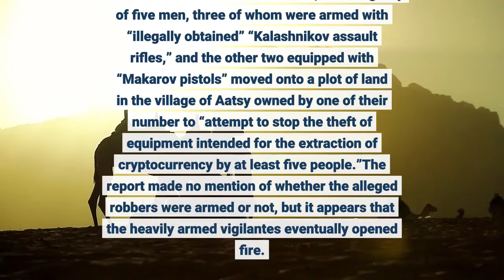Man ‘Murdered’ as Crypto Miners’ Bid to Protect Rigs Turns Deadly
The bizarre tale of crypto mining in Abkhazia has taken a deadly turn, with a bloody firefight over mining rigs resulting in a death in the de facto South Caucasus state. As previously reported, a confusing row over the status of crypto mining, which has thrived in Abkhazia in recent years, has led to political chaos. Legalization was followed by temporary bans, government u-turns, long periods of enforced blackouts, bans on mining rig imports, a sweeping crackdown – and most recently a government-led bid to build a technopark dedicated to mining, along with a dedicated power substation to fuel it. But in many areas, anarchic scenes have broken out, with some miners driven out of villages by furious residents who have been left without power for days on end. However, the vicious gunfight marks a tragic new low for the fate of crypto mining in Abkhazia. EADaily reported that the prosecution service in the Gudauta region had “opened a criminal case on a suspected murder of a person,” who died from “machine gun”-inflicted wounds. The alleged shooter and “several other people,” the outlet added, referring to prosecution reports, had been attempting to “prevent a robbery of mining equipment.”The incident, prosecutors said, took place at about 11:30 PM local time on October 20, when a group of five men, three of whom were armed with “illegally obtained” “Kalashnikov assault rifles,” and the other two equipped with “Makarov pistols” moved onto a plot of land in the village of Aatsy owned by one of their number to “attempt to stop the theft of equipment intended for the extraction of cryptocurrency by at least five people.”The report made no mention of whether the alleged robbers were armed or not, but it appears that the heavily armed vigilantes eventually opened fire. One man was charged with murder, the Prosecutor General’s Office of Abkhazia said in a statement, with investigators claiming that the accused fully “realized the danger of his actions when he fired shots [at the deceased] from close range.”____Learn more: - Man Fakes Own Kidnapping and Runs Off with USD 1.15M in Clients’ Bitcoin- Teacher ‘Threatened Pupil with Weapon’ After Suffering Bitcoin Losses- Crypto Trader’s Murder Blamed On Social Media Bragging- Police in Latvia Thwart Brutal Crypto Theft and Murder Plot